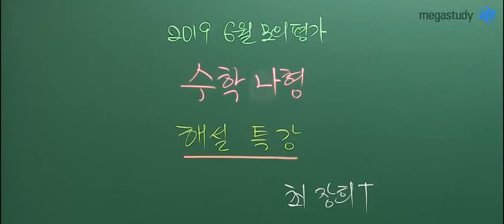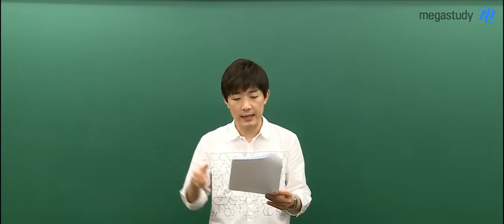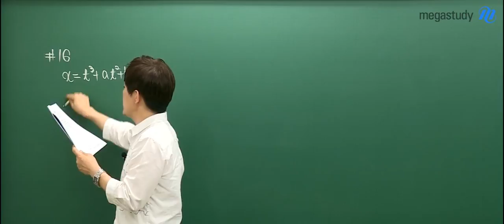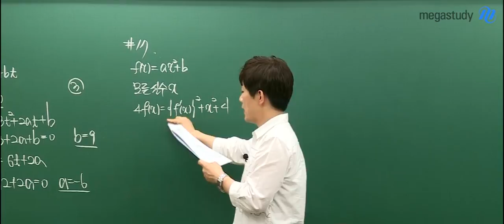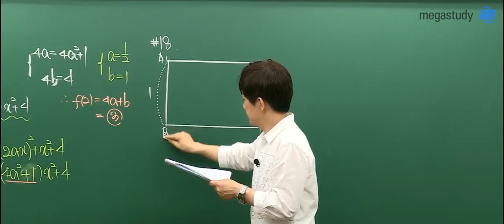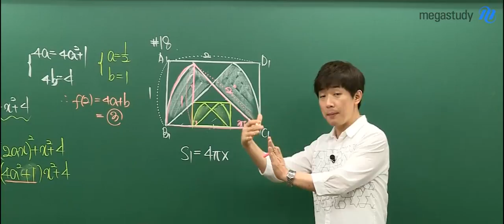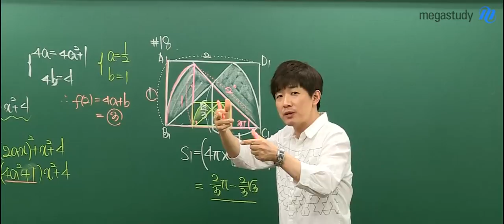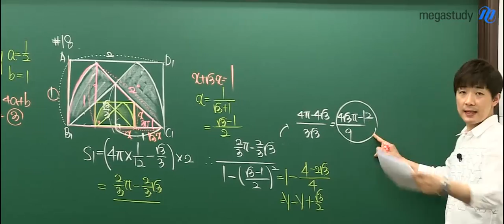[메가스터디] 수학 최장희쌤 - 6평 나형 해설강의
6월 모의평가 점수에 연연하지 말고 수능을 준비하자
세상에서 가장 쉬운 수학! 최장희 선생님의
6월 모평 나형 해설강의를  확인하세요 ^^